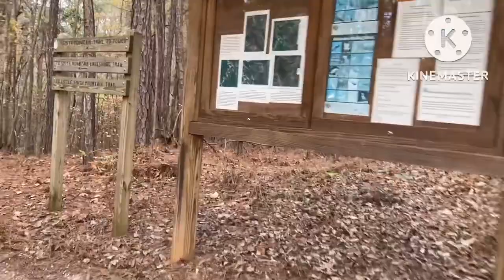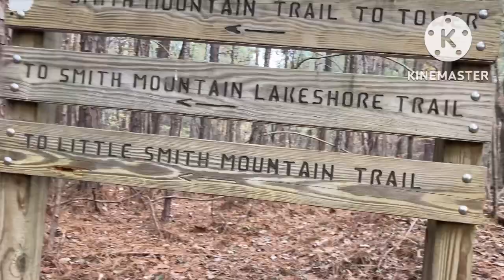Smith Mountain Fire Tower -WTDWD Episode 323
We did another hike up to the Smith Mountain fire tower and tested our nerve once again by climbing to the top. Great times. If you have now been here, I highly recommend it. It's a short but challenging trail.